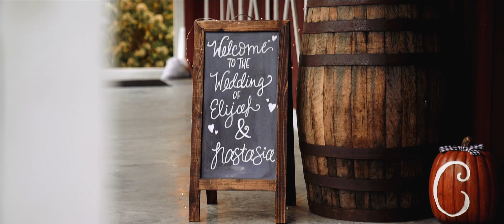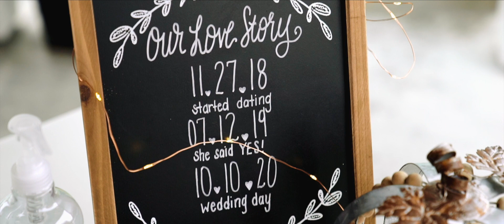Elijah + Nastasia // Saltbox Inn Cookeville, TN Wedding Film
Song: Find My Way by ISAMAR
Sync ID: MB0109WCVNLT1AZ